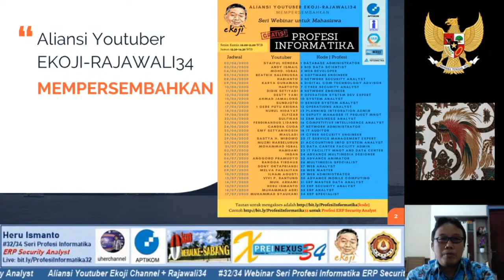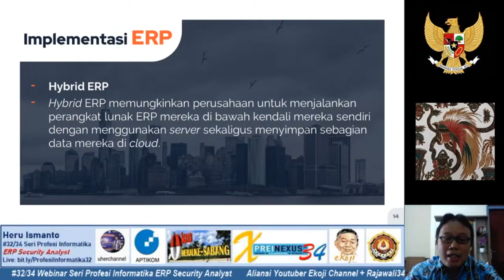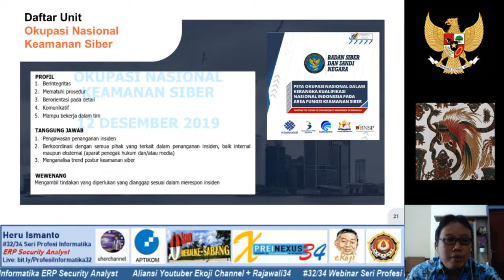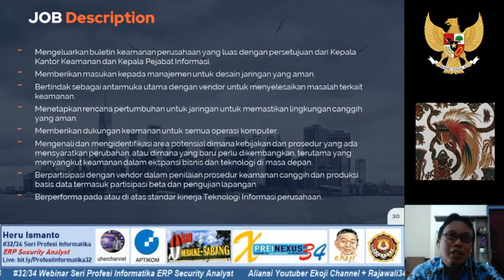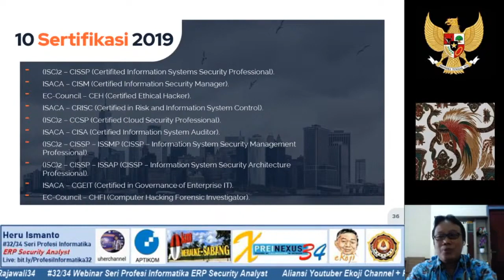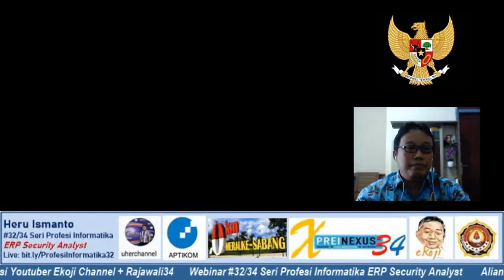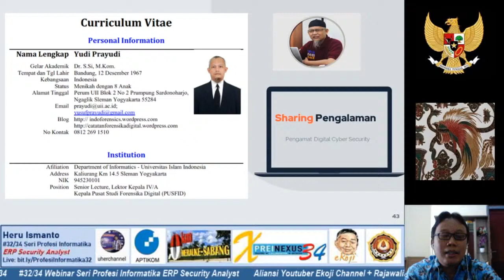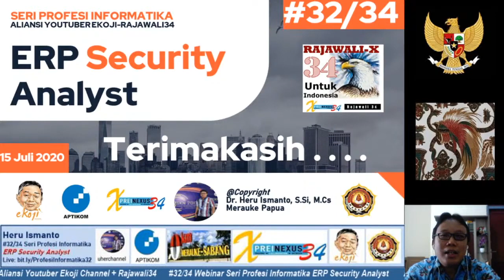#32 Relay Webinar Seri Profesi Informatika ERP Security Analyst-Eset Channel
Video ini merelay Webinar Seri Profesi Informastika hari ke 32 dengan tema Profesi ERP Security Analyst perwakilan dari Papua